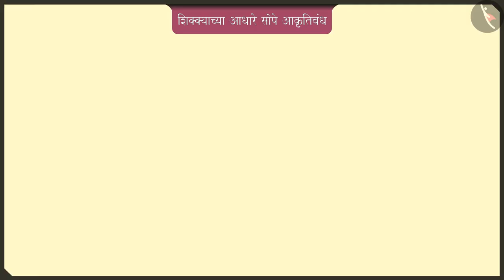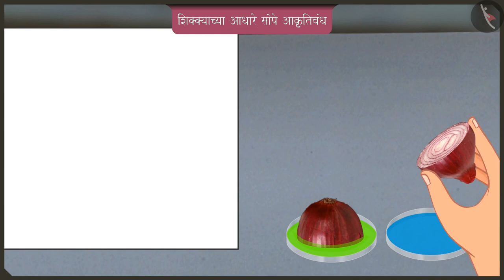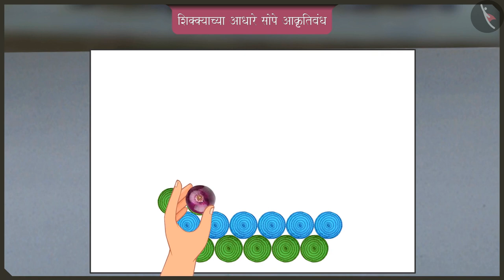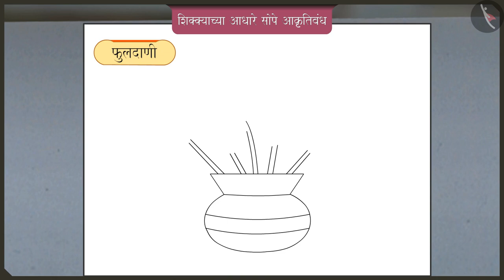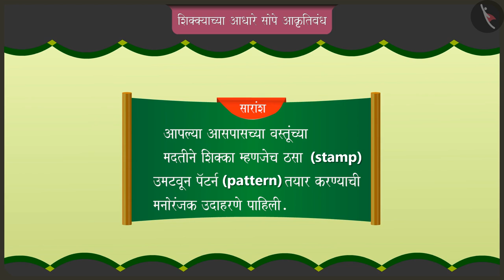शिक्क्याच्या आधारे सोपे आकृतिबंध|Part 2/2|Making simple patterns by stamping|Marathi|Class 2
शिक्क्याच्या आधारे सोपे आकृतिबंध|Part 2/2|Making simple patterns by stamping|Marathi|Class 2 | आकृतिबंध | कक्षा 2 | NCERT | आकृतिबंध

Simple patterns by stamping | Patterns | Grade 2 | NCERT | Patterns

Welcome to part 2 of Simple patterns by stamping. In this video, we will discuss various examples of Simple patterns by stamping.